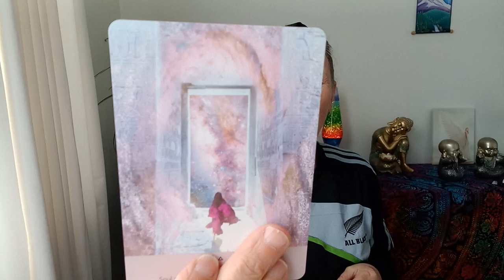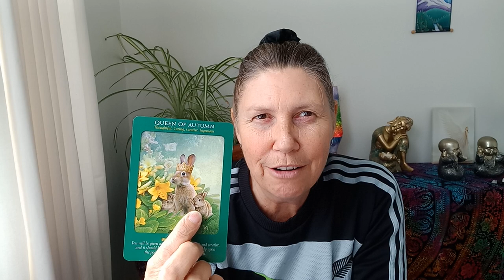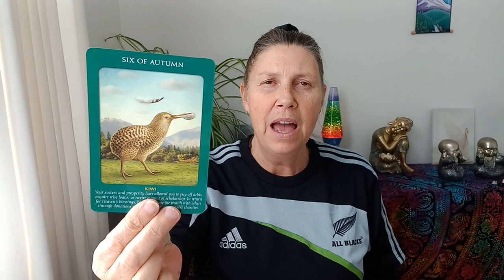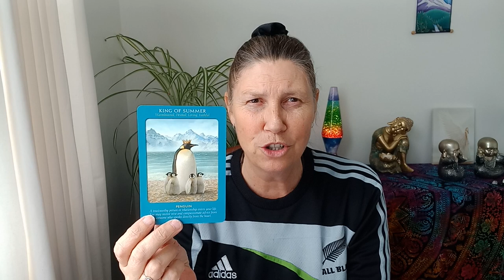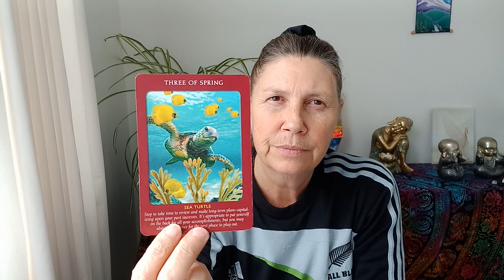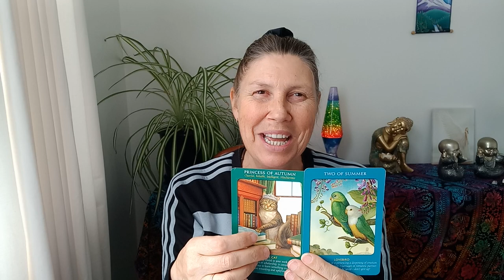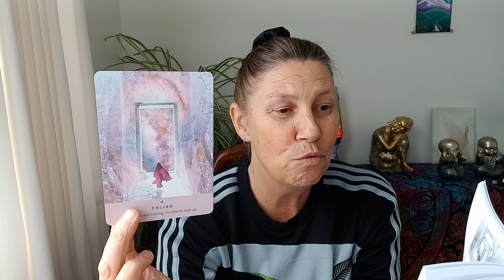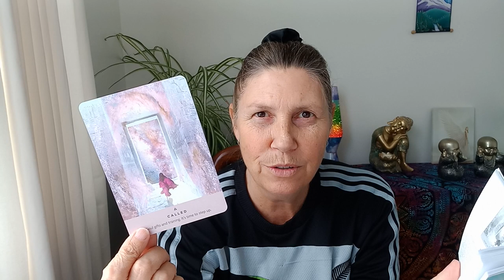SAGITTARIUS ✨️ Starseed Oracle 💫 Called 🥰